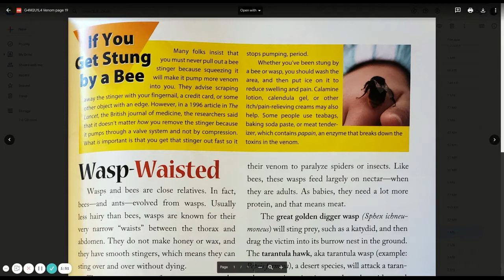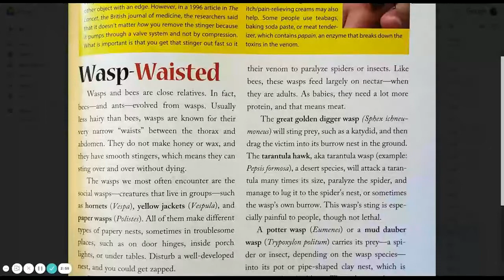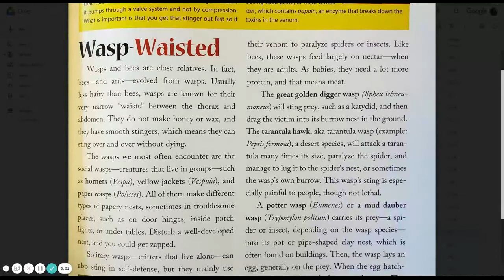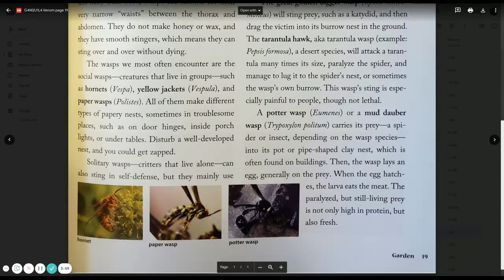G4M2U1L4 Venom Page 19